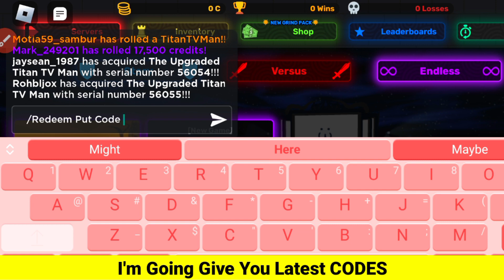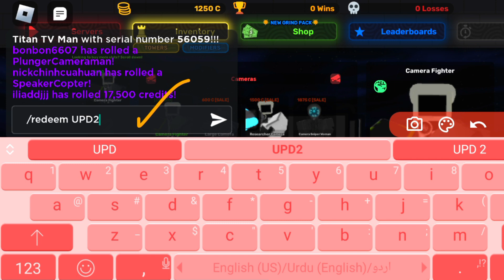⚠️UPDATE! CODES⚠️SKIBI DEFENSE ROBLOX CODES 2024 - SKIBI DEFENSE CODES 2024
⚠️UPDATE! CODES⚠️SKIBI DEFENSE ROBLOX CODES 2024 - SKIBI DEFENSE CODES 2024 [ROBLOX], skibi defense ROBLOX CODES 2024 - skibi defense CODES 2024

Today in this interesting video we are going to tell you about New Redeem codes for skibi defense ROBLOX.. I hope you like this video.

Cover Topic :-

1) skibi defense codes
2) skibi defense codes 2024
3) skibi defense codes february 2024
4) codes for skibi defense 2024
5) codes for skibi defense February 2024
6) codes for skibi defense
7) roblox skibi defense codes
8) roblox skibi defense codes 2024
9) roblox skibi defense codes february 2024
10) skibi defense roblox codes

How to redeem codes in Skibi Defense..?

1) Launch Skibi Defense on Roblox.

2) Click on the chat channel button.

3) Select the chat text window.

4) Type /redeem [code] (see example above).

5) Press enter on your keyboard to claim your reward!